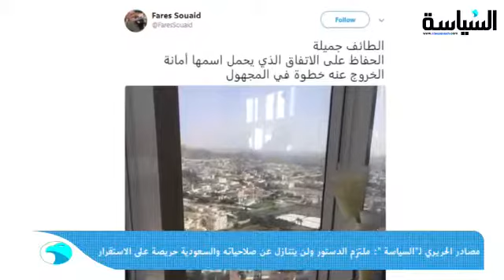الذعر اجتاح نظام الملالي والمرشد اعترف بوجود الفساد